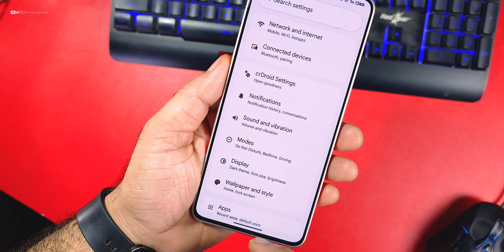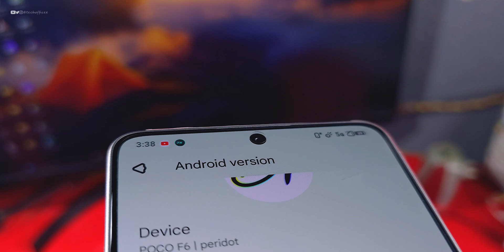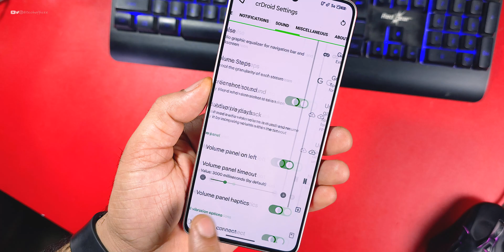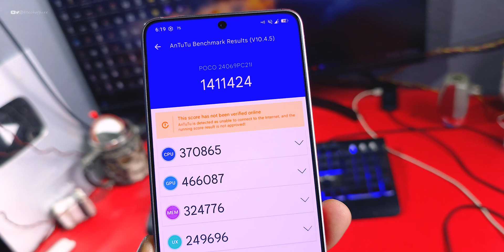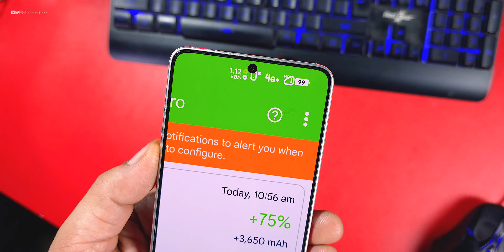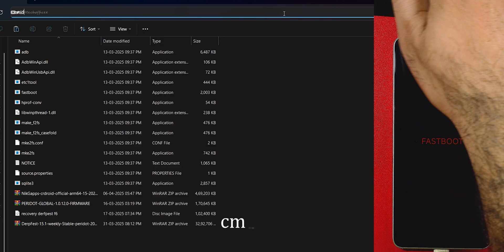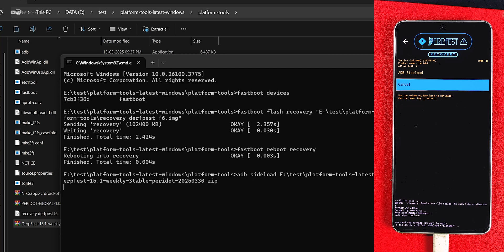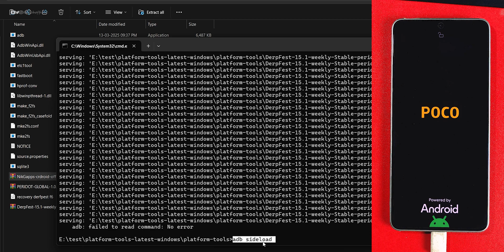POCO F6 : Official CrDroid 11.4 update Review, Customization King 🤴 on Duty 💀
✔️ crdroid official for poco f6
✔️ crdroid for poco f6
✔️  official CrDroid for poco f6
✔️  poco f6 Official CrDroid update
✔️ Custom rom for poco f6

Cheers 😉